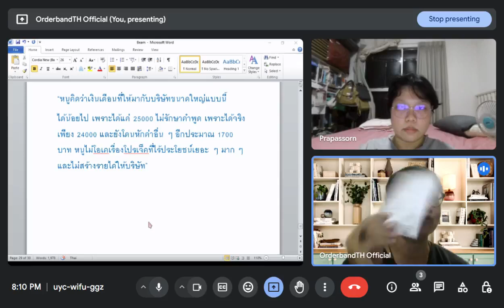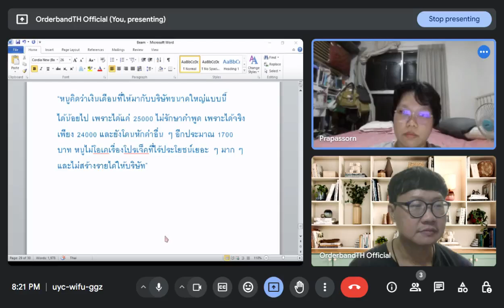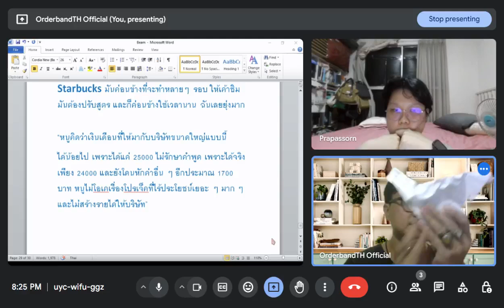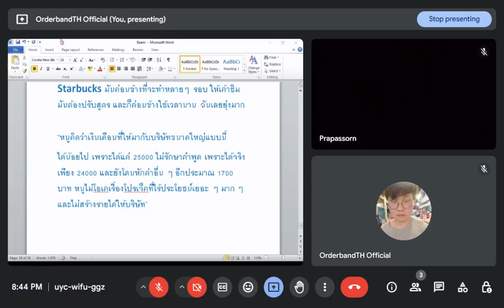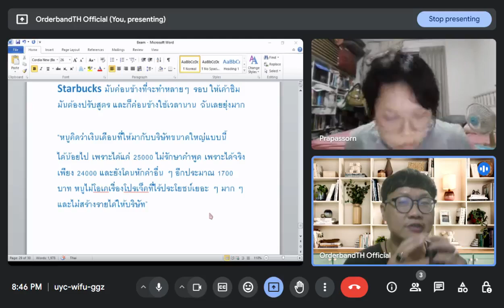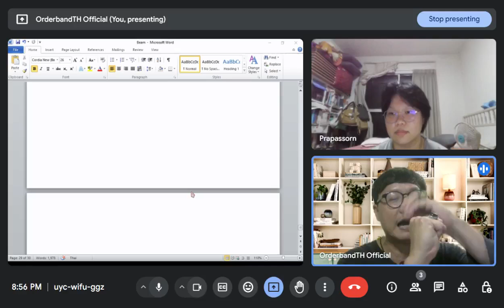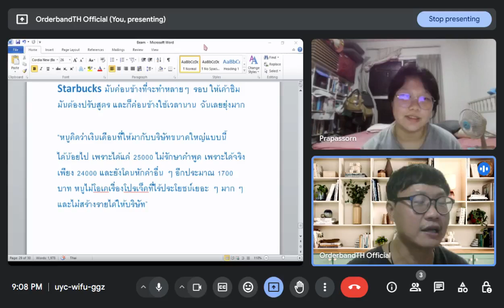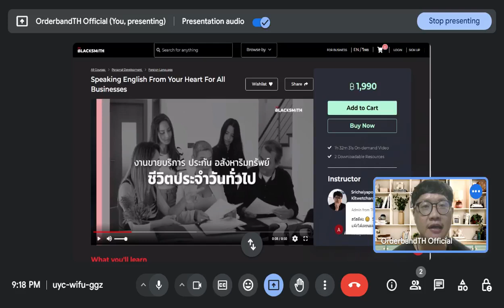พูดภาษาอังกฤษจากความรู้สึกที่ทำงาน - อ.บี TeacherBeever เรียนภาษาอังกฤษ บางแสน ชลบุรี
1. ทดลองเรียน

2. สั่งหนังสือเสียงโดยตรง

3. สั่งหนังสือเสียงผ่านแพล็ตฟอร์ม MEB Market

คอร์สออนไลน์ฟรี
1. 10 ขั้นตอนพูดภาษาอังกฤษจากความรู้สึก

2. สัมผัสคำศัพท์ในใจ แบบไม่ต้องท่องจำ

3. ฟังภาษาอังกฤษจากสถานการณ์จริง

4. ออกเสียงภาษาอังกฤษอย่างไรให้โฟลว์

(มีระบบยืนยันเหมือน Shopee/Lazada)

คอร์สออนไลน์ กับ Skillane.com
1. พูดภาษาอังกฤษจากความรู้สึก Speaking English from Your Heart

2. ออกเสียงชัด ชิว เติมสำเนียงภาษาอังกฤษได้อย่างใจ
Pronunciation from Your Heart

3. ฟังภาษาอังกฤษจากความรู้สึก Listening English from Your Heart

4. ฟังภาษาอังกฤษสำเนียงยากแบบชิลชิล

5. สื่อสารอังกฤษจากความรู้สึกเพื่อสัมภาษณ์งาน

6. สื่อสารภาษาอังกฤษจากความรู้สึกเพื่อการนำเสนอ และเล่าเรื่อง

ติดตาม เพจ พูดภาษาอังกฤษจากความรู้สึก